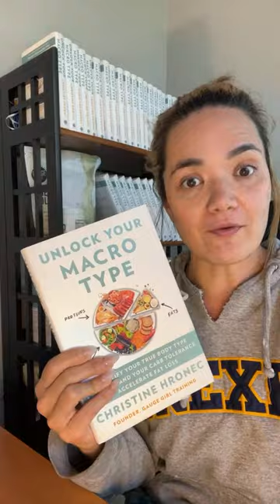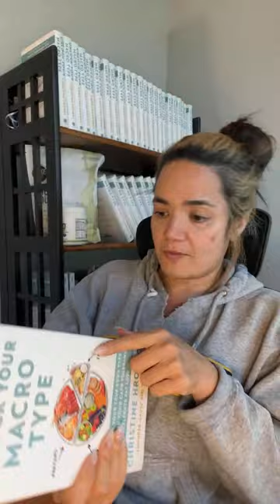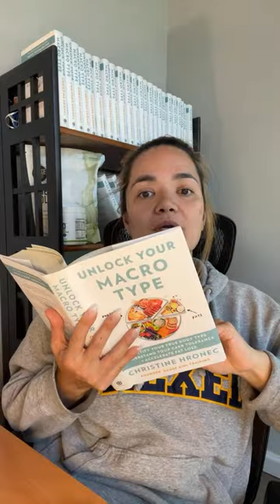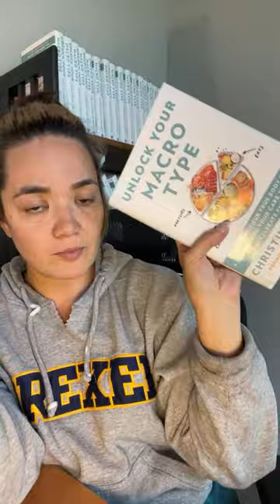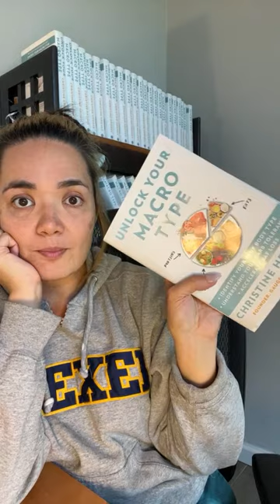What to do when your doctor won’t test your hormones 👀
Hormone Reset Supplement Bundles Only $199.99 (limited time only, while supplies last).

EXCLUSIVE 21-Day Hormone Reset Plans Offer ~ Available In Original or Plant-Based ⬇️⬇️⬇️ (with bonus gift offer through this promotion)

Retailer Links